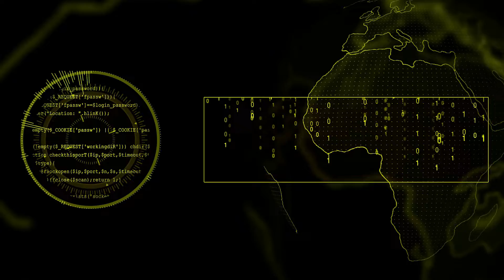Tech Member Welcome